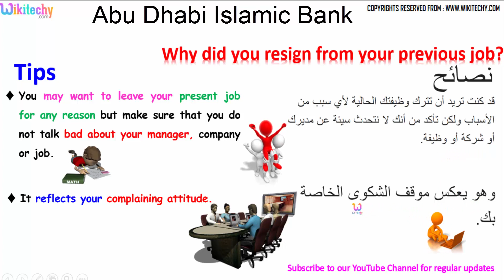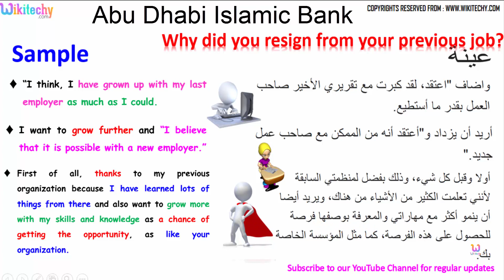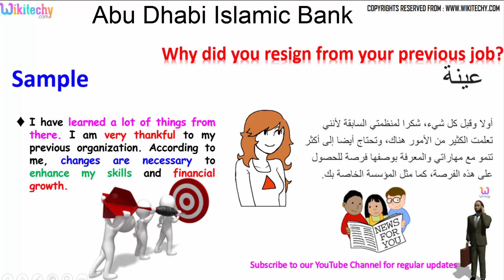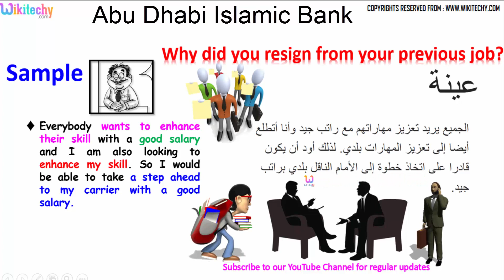abu dhabi islamic bank top most technical interview questions and answers أبوظبي الإسلامي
abu dhabi islamic bank top most technical interview questions and answers for freshers / experienced tips online videos with arabic translation job interview in arabic

أبوظبي الإسلامي أعلى الأكثر التقنية أسئلة المقابلة وإجابات عن الطلاب الجدد / خبرة نصائح أشرطة الفيديو على الانترنت مع العربية مقابلة عمل ترجمة باللغة العربية

why did you resign from your previous job   لماذا الاستقالة من وظيفتك السابقة
reason for leaving job interview question and answer in arabic
Why Did You Resign From Your Job?    لماذا الاستقالة من عملك؟
interview questions and answers      أسئلة المقابلة وأجوبة
Good Reasons For Leaving A Job    أسباب وجيهة في ترك الوظيفة
Arabic Interview Questions and answers    مقابلة أسئلة وأجوبة العربية
how to answers why did you leave your last job sample answer
Why Did You Leave Your Last Job       لماذا تركت وظيفتك السابقة
arabic top most interview questions and answers    العربية العليا معظم أسئلة المقابلة وأجوبة
Why did you quit your last job
Abu Dhabi Islamic Bank Interview Questions
Top 25 Abu Dhabi Islamic Bank Interview Questions